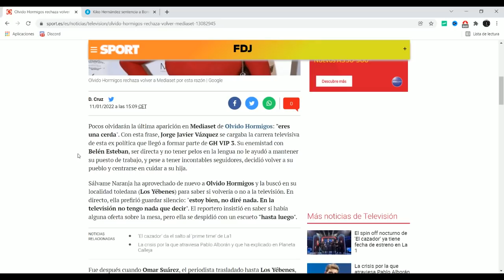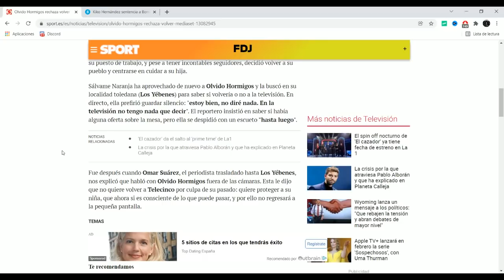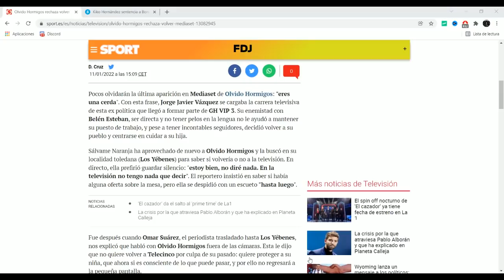Jorge Javier intenta COMPRAR su PASADO OSCURO....